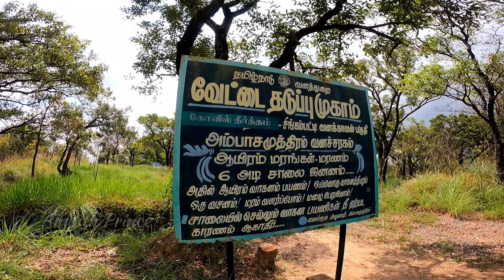மாஞ்சோலை la Golf Ground 😱😱 !!! The Last Trip to Manjolai 😭🙏👍manjolai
சரி! 🌿 நாம் திருநெல்வேலி மாவட்டத்தின் மஞ்சோலை மலைகளை ஆய்விக்கலாம். 🌄

மஞ்சோலை மலைகள் படிக்கடிதம் கடந்து கலக்கட் முண்டந்துரை புலி பரிடம் உள்ளது. இங்கு உங்களுக்கு என்ன காத்திருக்கின்றது:

தேநீர் பூங்கள்: மஞ்சோலை தேநீர் பூங்களுடன் அழகான தேவைகள் உள்ளன. வளர்ச்சியின் முக்கிய படிக்கை முதல் செயல்பாடு வரை அறிந்து கொள்ளுங்கள்.

நிலையம் அழகு: மலைகள் பரந்த நிலையம் மற்றும் பரந்த பசுமையுடன் சூழ்ந்து உள்ளது. ஆண்டு முழுவதும் குளிர்ந்து மிகுந்த நிலையில் அடிப்படையில் உள்ளது, அதனால் இது ஒரு அற்புதமான செயல்பாடு ஆகும்.

செயல்கள்:

பயணம்: அழகான பாதைகளை ஆய்விக்க மற்றும் பிரகிரியை அடையுங்கள்.

பறவைகளை பார்க்க: அவர்களின் இயல்புகளில் வண்ணமான பறவைகளை கண்டுபிடிக்கவும்.

புகைப்படம்: சீராக்கப்பட்ட நிலையில் அழகான நிலைப்படங்களை பிடிக்கவும்.

**காகச்சி கோல்ஃப் கிரவு

Certainly! 🌿 Let’s explore the enchanting Manjolai Hills in Tirunelveli district, Tamil Nadu. 🌄

Manjolai Hills is nestled deep within the Kalakkad Mundanthurai Tiger Reserve in the Western Ghats. Here’s what awaits you:

Tea Plantations: Manjolai is renowned for its lush tea estates. Take a guided tour to learn about the fascinating tea-making process, from cultivation to processing.
Scenic Beauty: The hills offer breathtaking views, surrounded by lush greenery. The climate remains cool and pleasant year-round, making it an ideal escape.

Activities:
Trekking: Explore the pristine trails and immerse yourself in nature.

Bird-Watching: Spot colorful avian species in their natural habitat.

Photography: Capture the serene landscapes and vibrant flora.

Visit Kakachi Golf Ground & Lake: Discover the mini golf ground and the picturesque lake within the Kakachi estate.

Kuthiraivetti Watch Tower: Climb up for panoramic vistas and a glimpse of the majestic Manimuthar Dam.

Access:
Distance: Manjolai is approximately 57 kilometers from Tirunelveli.
Transport: SUVs/XUVs are recommended due to road conditions.
Accommodation: Plan ahead, as options are limited.
Remember, Manjolai is a lesser-known gem, offering tranquility and natural beauty without the crowds. 🌟 So pack your bags and embark on a memorable journey! 🚗🌿